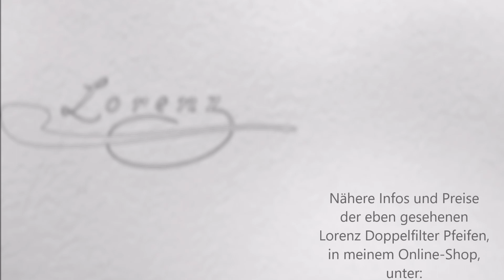Lorenz Doppelfilterpfeifen vom 25 Oktober 2022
Umbau so gut wie abgeschlossen : -) Gestartet wird wieder mit Doppelfilter Pfeifen ...  Viel Spaß, Ihr Ludwig Lorenz